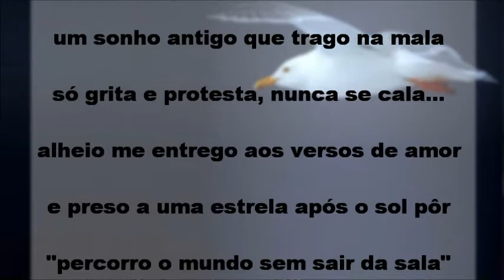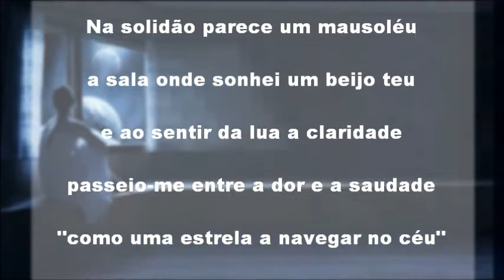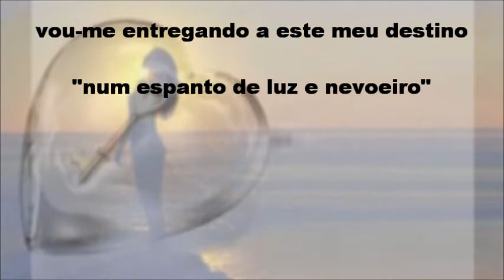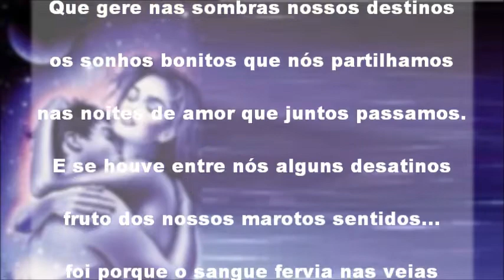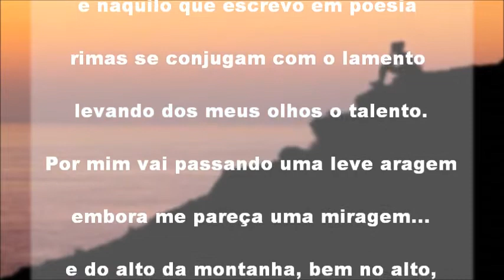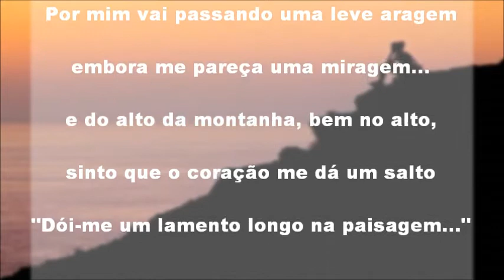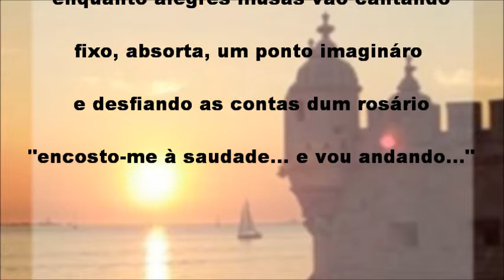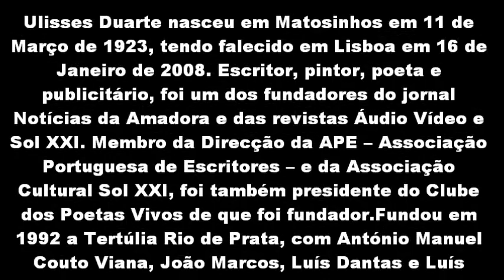HOMENAGEM AO GRANDE POETA ULISSES DUARTE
Mote -- Versos de poemas de Ulisses Duarte

1 - Percorro o mundo sem sair da sala

2 - como uma estrela a navegar no céu

3 - num espanto de luz e nevoeiro.

4 - Nesta memória onde o silêncio fala

5 - penumbra dum destino em cativeiro

6 - há sussurros de sol pelas areias

7 - a prolongar as sombras pela tarde.

8 - Doi-me um lamento longo na paisagem

9 - encosto-me á saudade...e vou andando...

10 - como se fosse doce este destino.

Este poema, em décimas, como singela homenagem ao grande poeta Ulisses Duarte só foi possivel graças à participação dos seguintes poetas:

Albertino Galvão  - 1ª e 10ª estrofes

Helena Fragoso  - 2ª estrofe

António Fernandes -  3ª estrofe

Dulce Saldanha  - 4ª estrofe

Joaquim Sustelo -  5ª estrofe

Rose Rosário -  6ª estrofe

Maria José Reis  - 7ª estrofe

Alice Mendes  - 8ª estrofe

Rosa Redondo -  9ª estrofe